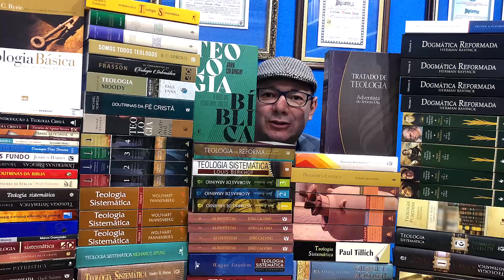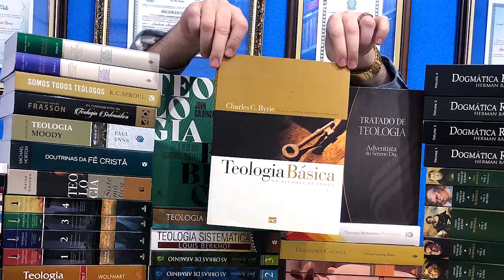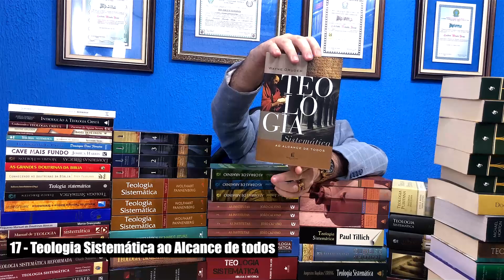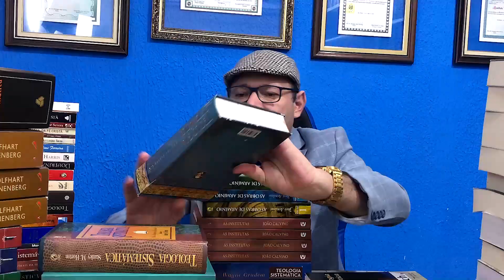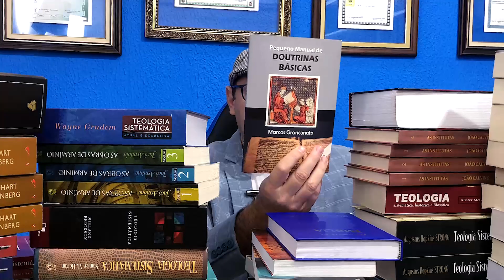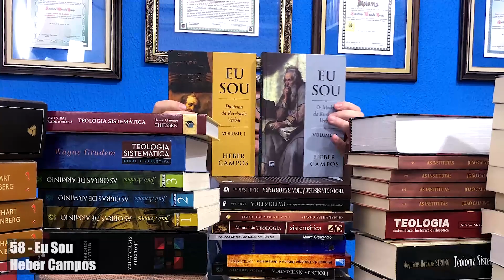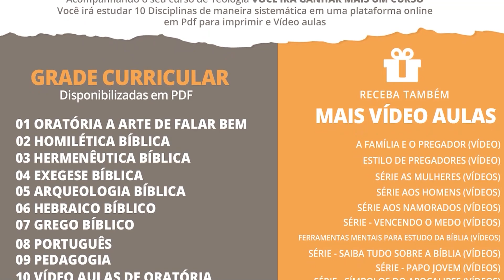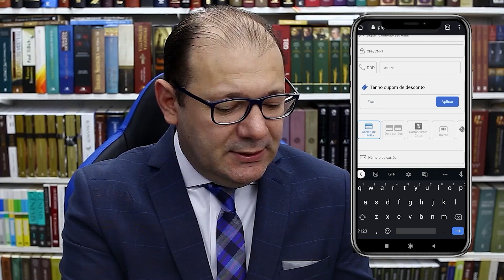As 60 Melhores Teologias Sistemáticas que eu tenho! Venha conferir qual é para você!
As 60 Melhores Teologias Sistemáticas do Brasil! - Só as Melhores Sistemáticas para TODOS
1 - Manual de Doutrinas Cristãs
2 Introdução à Teologia Sistemática
por Millard Erickson
3 Teologia Básica ao alcance de todos
Charles C. Ryrie
4 Teologia Bíblica
por John Goldingay
5 - Tratado de teologia Adventista
6 - Dogmática Reformada
por Herman Bavinck
7 - Manual de Dogmática Católica
por Bernd Jochen Hilberath
8 - Somos todos Teologos
por R. C. Sproul
9 - Teologia da Reforma
Barrett, Matthew
10 - Teologia Sistemática
Luciano Nobre Frasson
11 - Manual de Teologia Moody
12 - Teologia Sistemática Pentecostal
13 Doutrinas da Fé Cristã
Michael S. Horton
14 - Dogmática Católica
 por Gerhard Ludwig Müller
15 Teologia Sistemmática -  Luis Berkof
16 - Suma Teológica
Sto. Tomás de Aquino Editora Ecclesiae

17 - Teologia Sistemática ao Alcance de todos
18 Teologia Puritana
19 Teologia Sistemática Norman Geisler
20 Teologia Sistemática Walter Brunnele
21 Teologia Sistemática Panenberg
22 Teologia Sistemática Hagnos
23 - Teologia Sistemática
FRANKLIN E MYATT
24 Teologia Sistemática Chafer
25 - Teologia Sistemática Richard Sfurz
26 - Teologia Sistemática Stalin Orton
27 - Teologia Sistemática Paul Tillich
28 - Teologia Sistemática Charles Finney
29 - Teologia Sistemática Strong
30 -Teologia Sistemática Millard
31 Teologia Sistemática HISTÓRICA E Filosófica
32 Teologia Sistemática Arminio
33 Calvinio
34 Teologia Sistemática Atual e Exaustiva
35 - Teologia Sistemática Bíblica e Histórica
36 Teologia Sistemática J. RODMAN
37 - Sumário de Doutrina Cristã
38 - Introdução a Teologia Cristã Justo L. González
39 - Conhecendo a Teologia Cristã
40 - Bases da Fé Cristã
41 - Teologia para você
42 Teologia Sistemática uma visão pós moderna
43 - Teologia da Fé Cristã
44 - Cave mais Fundo
45 - Doutrinas Bíblicas
46 - As Grandes Doutrinas da Bíblia
47 - Conhecendo as Doutrinas da Bíblia
48 - Teologia Sistemática
49 Teologia Sistemática
50 - Manual Teologia Bíblicas e Sistemáticas
51 - Doutrinas Bíblicas
52 - Pequeno manual de Doutrinas Básicas
53 Manual de Teologia Sistematica Atualizado
54 - Temas centrais da fé Cristã
55 - Patristica
56 - Teologia Sistemática Reformada
57 - Palestras Introdutorias a Teologia Sistemática
58 - Eu Sou
59 Fundamentos da Fé Cristã
60 Teologias sistemática de franklin Ferreira
Playlist -Como ler e Entender corretamente a Bíblia
Como Ler e ENTENDER a Bíblia do ZERO em 5 Passos SIMPLES
Melhores Teologias Sistemáticas do Brasil
Dicas práticas sobre como ler a Bíblia
 Ore antes de ler a Bíblia;
 Leia a Bíblia sem distrações;
Não leia a Bíblia com pressa;
Leia a Bíblia com frequência e seja perseverante;
Leia a Bíblia de forma organizada;
Procure uma boa tradução;
Leia a Bíblia sabendo que a Bíblia interpreta a própria Bíblia;
Termine a leitura bíblica orando (Agradeça, peça ajuda para colocar em prática os ensinamentos).
Por Dentro Teologia Sistemática Wayne Grudem Atual e Exaustiva

Estudando Teologia!!!